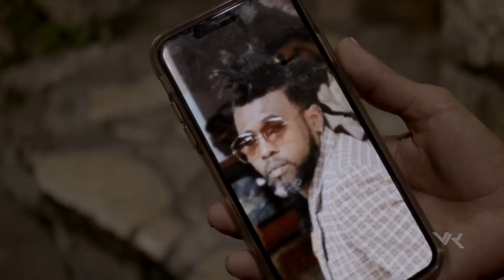Izolan Bay Repons Sou Koze Eske Li Te Gen Kob Nan Menl Pou Mach La e Mach la Tribunalhaiti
Mesi Paske wap swiv channel la Pa Bliye Komante bay opinyon paw ,si se premye fwa wap pase sou channel La pa bliye abone/subscribe ) Pou Plis Video ,Nou besoin 100mill Subscribe Sou chanel la ,Pa Bliye Le Nou en 100mill Subscribe Nap fe kado 3 laptop A fanatik Ki Toujou swiv Nou chak hou Mesi .

E Pa Bliye Chak Maten Nou  Bay Tout Nouvel Kap fe aktyalite Nan Peyi D'haiti

Radio Channel | Men Bagay Records Studio
We have a Poatcast Breaking news in haiti